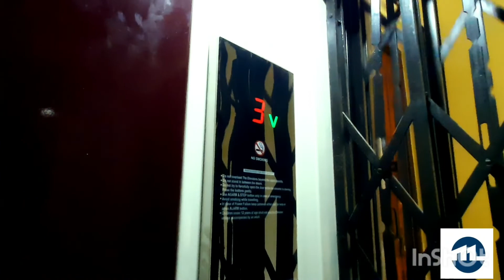3bhk resale flat ||Modern Living Real Estate|| At behala silpara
"Your home.. Our dreams"

🏠 book a site visit through WhatsApp

Property details:

➡️stand alone building

➡️2nd floor

➡️ 3bhk flat

➡️1050sqft super built up

➡️ price with garage Rs.47lacs

Facebook: Modern Living Real Estate

Instagram: Modern Living Real Estate